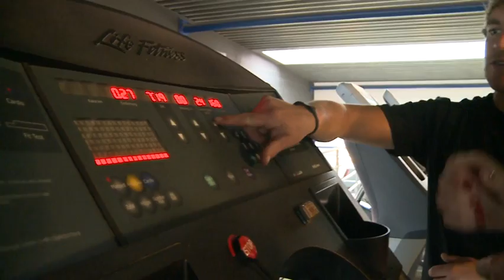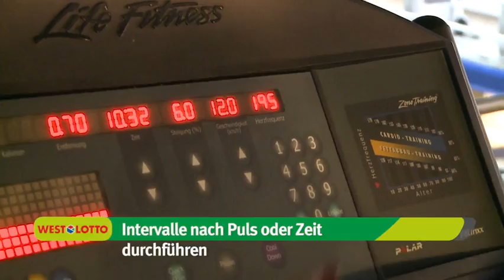Intervalltraining auf dem Laufband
Wer sein Training weniger auf Kraft, sondern auf Ausdauer ausrichten möchte, für den ist das Laufband oft erste Anlaufstelle. Doch auch hier gibt es vieles zu beachten, um gezielt und vor allem richtig zu trainieren. Wichtig ist zum Beispiel eine leichte Aufwärmphase, um den Körper auf die bevorstehende Belastung einzustimmen. Nach und nach lässt sich die Geschwindigkeit bis hin zu kurzen Sprints steigern, bei denen der Puls kurzzeitig in die Höhe getrieben wird. Je nachdem, ob als Vorbereitung für einen Marathon oder zur Einstimmung auf ein Krafttraining, lässt sich der Schwierigkeitsgrad individuell anpassen.